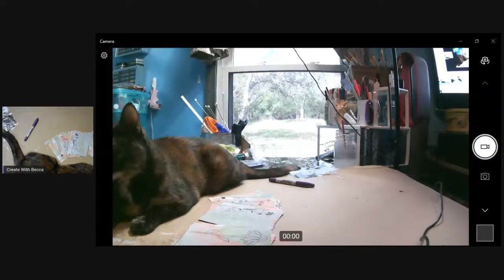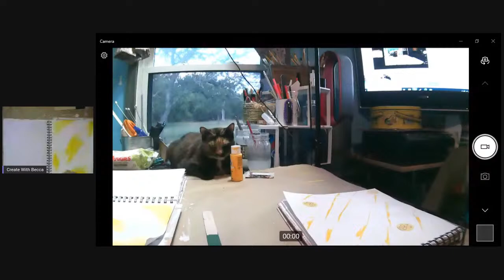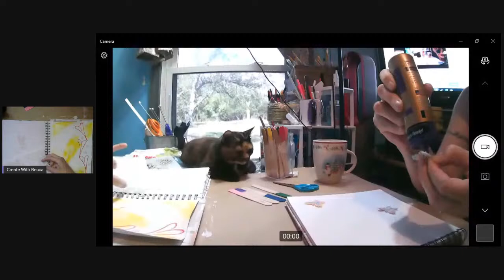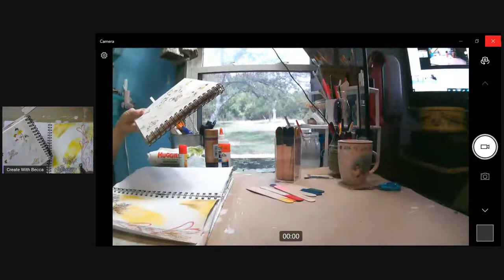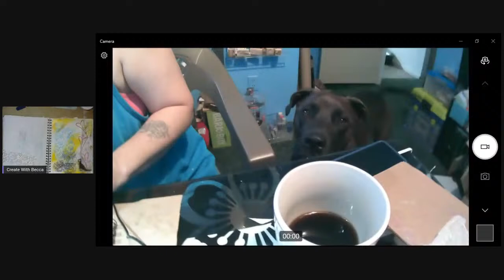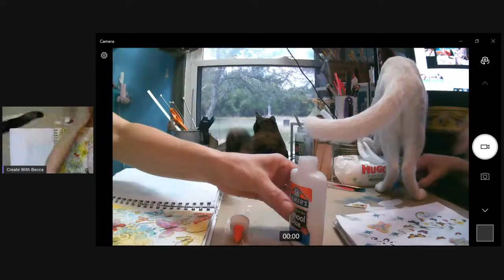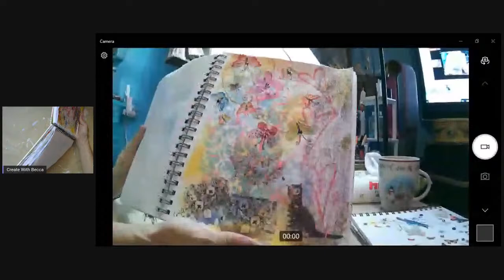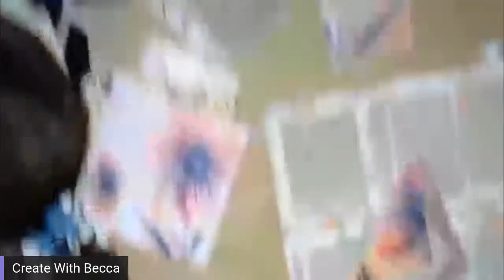Create With Becca - Friday Five Mixed Media play along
Pick A Stick
Friday Five list:
Paint
Scrap Paper
Stencil
Stamp
Tissue paper/Napkin